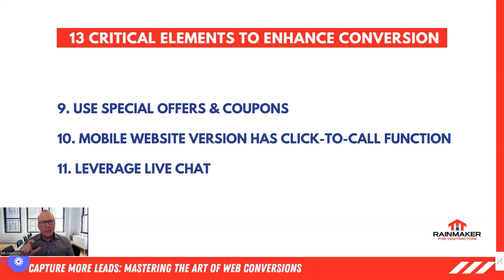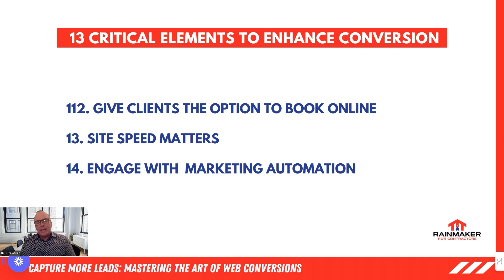Critical Elements To Enhance Website Conversion 9 -13